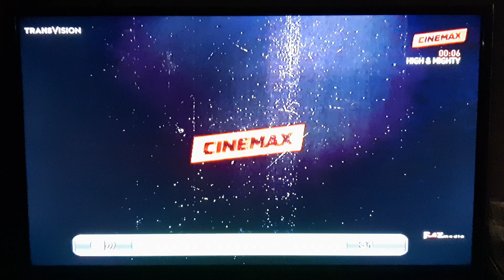High & Mighty - Cinemax Intro